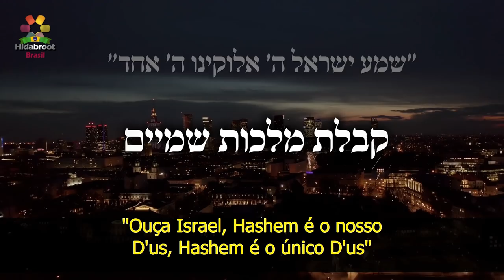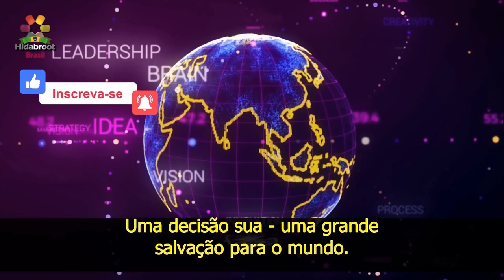HOJE no mundo inteiro!!!!